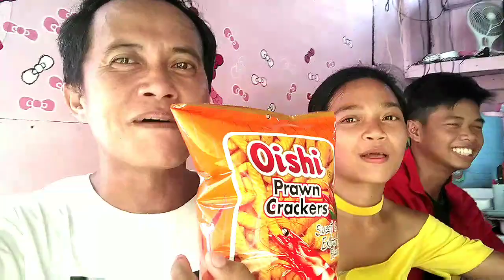EATING SPICY FOOD WITH SIBLINGS WITHOUT WATER / ELLY ALFEREZ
KINULANG SA PAGKAIN KAYA UBOS LAHAT

Name:Elly Alferez
Address:Purok mangga Barangay Bangbang,Cordova,Cebu
6017